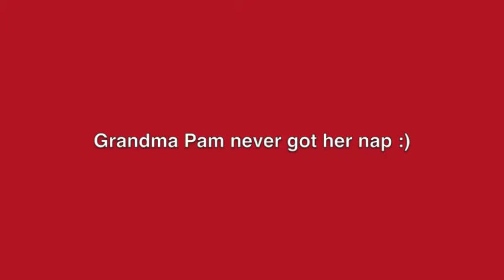Grandma and Kailyn Talking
I was trying to take a nap and it was not happening. So much better!